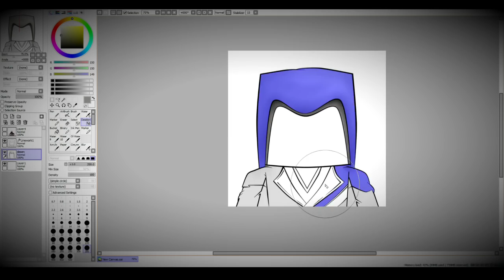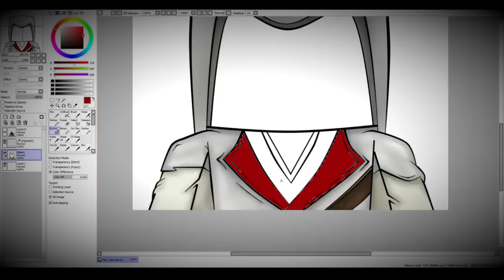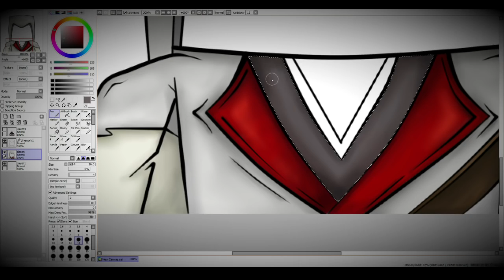AVATAR PENTRU XSUPERGEO96!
Timp de lucru real:5 ore
Program folosit: Paint Tool Sai
Un avatar costa:10 euro
Music I've used:
Vexento - Snowflakes

►Skype: snikulet
►Filmez cu:OBS (Open Broadcaster Software)
►Randez cu:Cyberlink Powerdirector Ultra 13
►Specificatiile pc-ului meu: